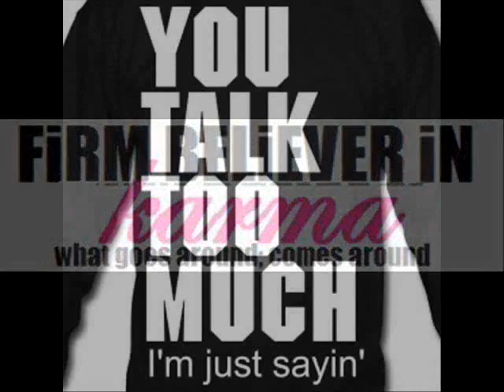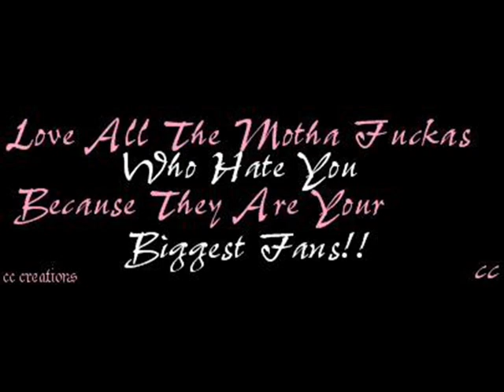Keep my name out cha mouth I heard what you said ol bitch ass - U know who u are!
You know how I really feel about the situation.. this is it...Im sick and tired of my life being effected because of something the next mothafucka done said... this is bullshit... like jeven heart would say, Say it wit your chest, Bitch ass mother fucka U!!!